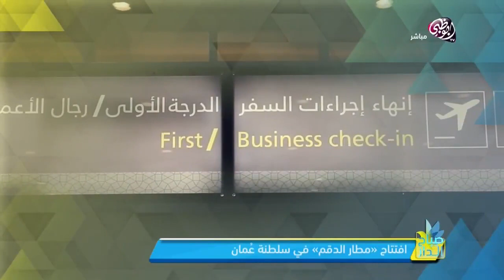افتتاح "مطار الدقم" في سلطنة عُمان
افتتاح "مطار الدقم" في سلطنة عُمان، ودراسة لتحويل النفايات الصلبة في أبوظبي إلى وقود حيوي للطائرات.. باقة منوعة من أهم الأخبار العربية والمحلية في برنامج صباح الدار على قناة أبوظبي